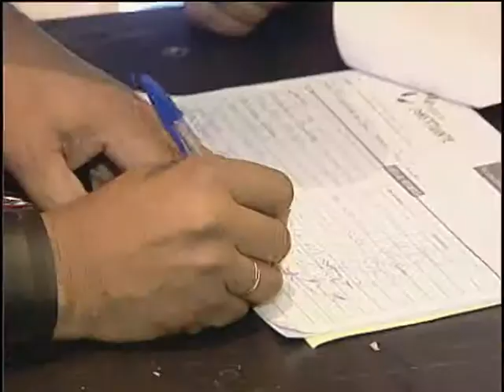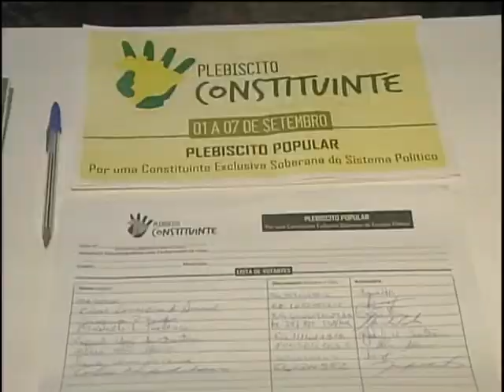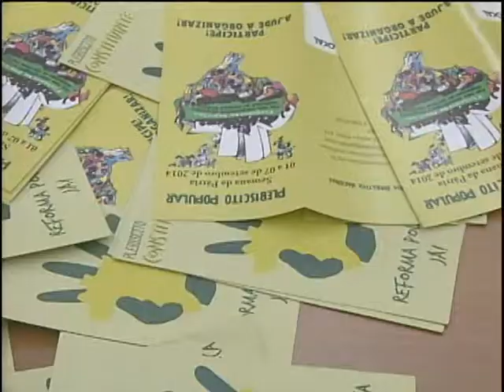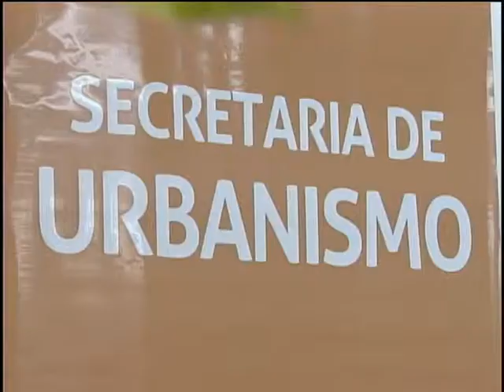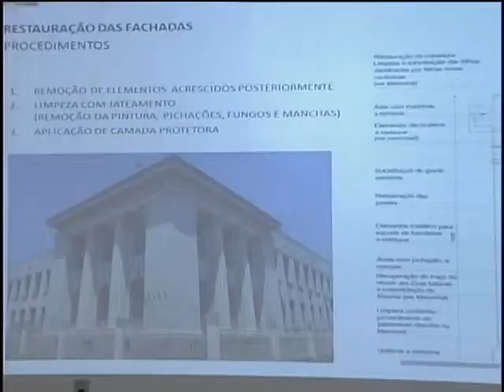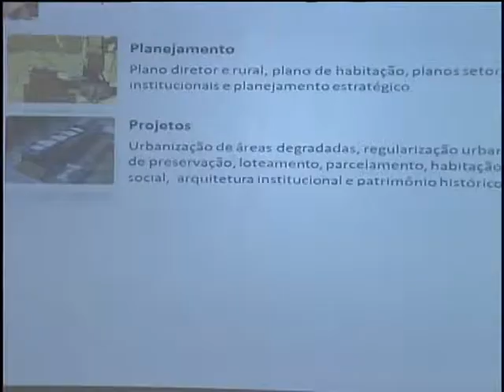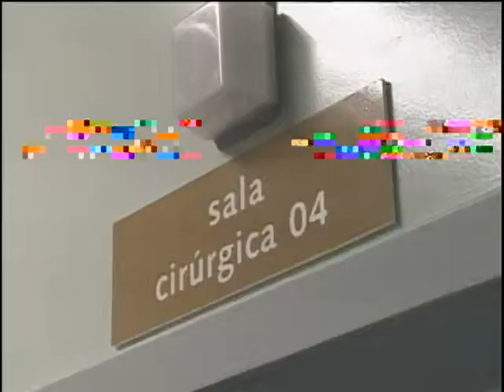Jornal da TVE - Segunda Edição - 25/09/14